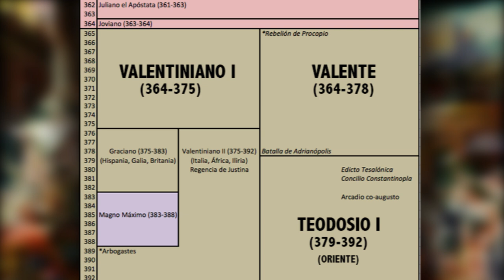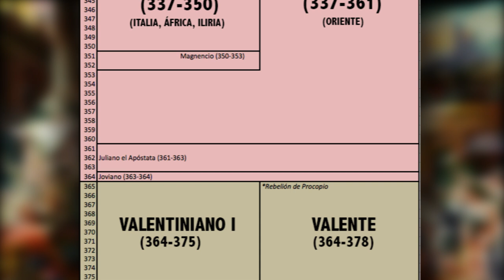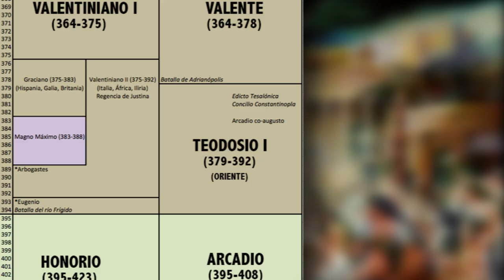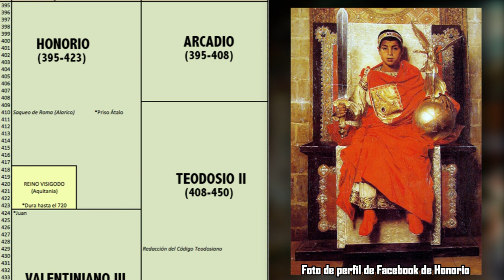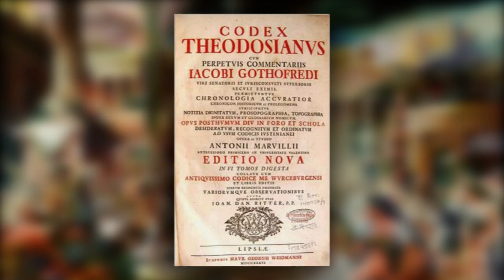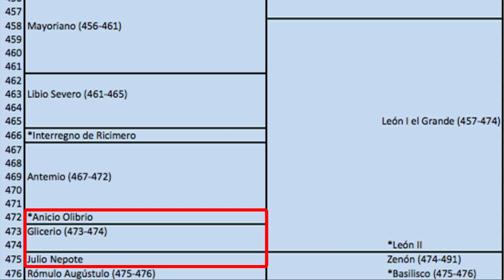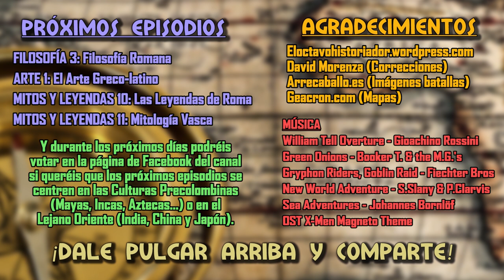ANTIGUA ROMA 8: La división del Imperio y la caída de Occidente (Documental Historia Imperio Romano)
ANTIGUA ROMA 8: La división del Imperio y la caída de Occidente

Documental sobre la Historia del Imperio Romano. Documentary about the history of the roman empire.

0:00 Introducción
0:18 La Dinastía Constantiniana (337-363 D.C.)
1:57 La Dinastías Valentiniana y Teodosiana (364-395 D.C.)
6:21 La División del Imperio (395-476 D.C.)

Tras Constantino I sus hijos no pudieron evitar llevar al Imperio por la senda del caos. La dinastía de los valentinianos y la de los teodosianos tampoco pudo hacer mucho. Bastante tenían ya con el problema de los godos de Fritigerno presionando sobre sus fronteras y encima ahora llegaban unos salvajes de Mongolia para tocar aún más la moral de estos emperadores. Eran los hunos. Uno de sus líderes, Atila, causó estragos en el ejército romano y este se vio obligado a llenar su ejército de bárbaros, lo que acabó precipitando la caída de Occidente.

Con el Imperio definitivamente dividido a partir del gobierno de los hijos de Teodosio I, Arcadio y Honorio, la cosa fue a peor. Los magister militum o generales que más prestigio fueron ganando fueron asesinados por falta de confianza. Uno fue Flavio Estilicón y el otro fue Flavio Aecio.

El siglo V fue un continuo choque con tribus bárbaras como vándalos, alanos, burgundios y hunos. Los romanos se aliaron con los godos para luchar contra los otros pueblos, pero de nada sirvió y uno de estos líderes bárbaros, Odoacro, logró entrar en Italia y echar al último emperador romano de la parte Occidental: Rómulo Augústulo.